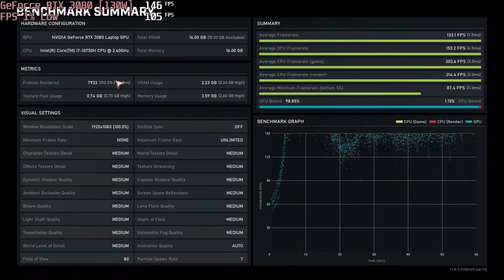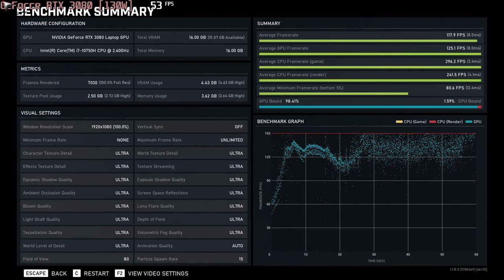🎮 NVIDIA GeForce RTX 3080 [Laptop, 130W] - Gears 5 gameplay benchmarks (1080p)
💻 Test Configuration:
• 16 GB RAM
• External Monitor

✅ LaptopMedia.com